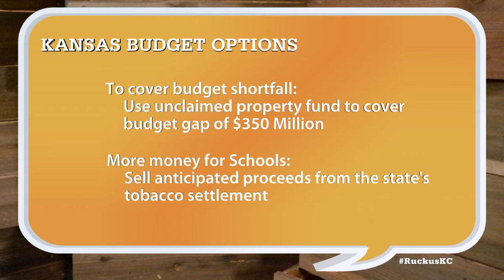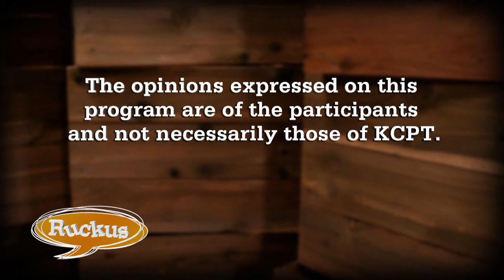Ruckus - December 15, 2016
Mike Shanin interviews Mike McShane, Director of Education Policy for the Show Me Institute, about Betsy DeVos, the new Secretary of Education. Then Mary O'Halloran, Jon Stephens, Laura McConwell and Steve Mirakian discuss the future for Plaza carriage rides after a recent accident, the controversy over safety pins in the Shawnee Mission schools and ways to fix the budget crisis in Kansas.